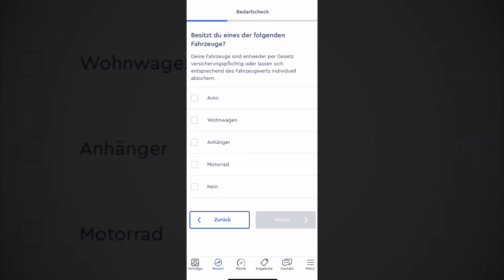Twilight auf Drogen - Synchro Parodie Davis Schulz - Verarsche Deutsch/German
Besten Dank an das geile Team von Clark, die es mir möglich machen wieder solche Videos zu produzieren.

Nach Jahren ist es soweit. Eine neue Filmparodie von mir.
Ich bin sehr glücklich.

(Playlist zu meinen anderen Parodien)